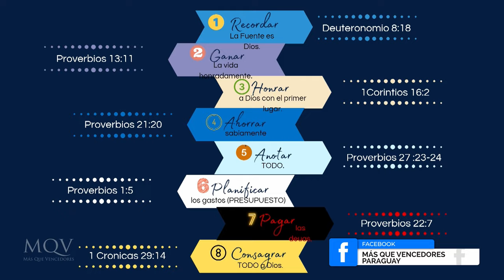Charla "Finanzas para la Gloria de Dios" con Víctor y Patricia Cáceres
Cada área de nuestra vida debe glorificar a Dios, esto incluye nuestras finanzas. ¿Cómo administramos nuestros recursos? ¿Glorifica a Dios? No te pierdas esta edificante charla.

Grabado el 4/noviembre/2023